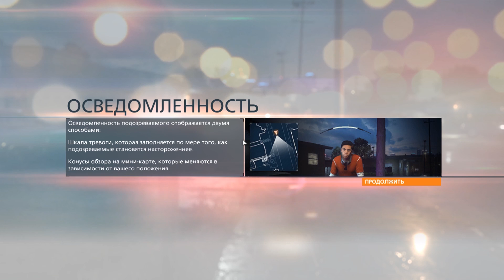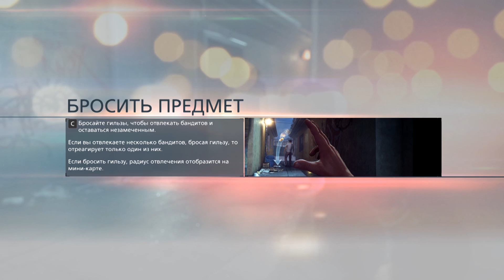Прохождение Battlefield Hardline ► СНОВА В ШКОЛУ #1